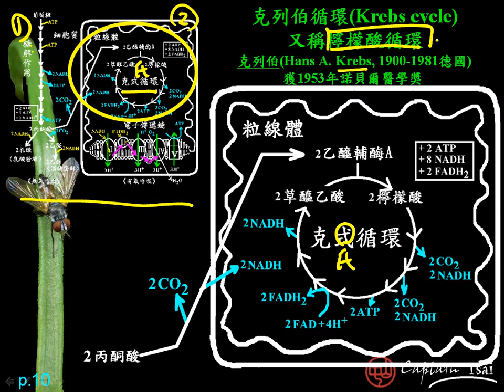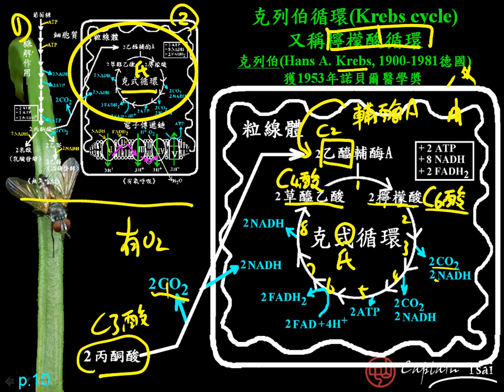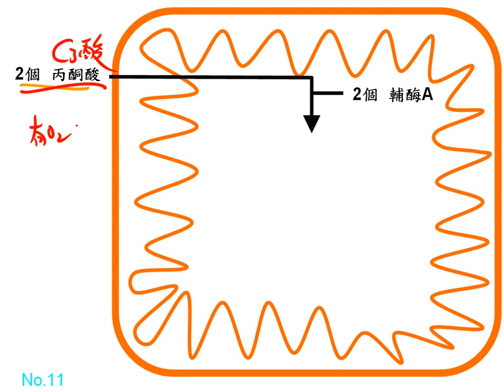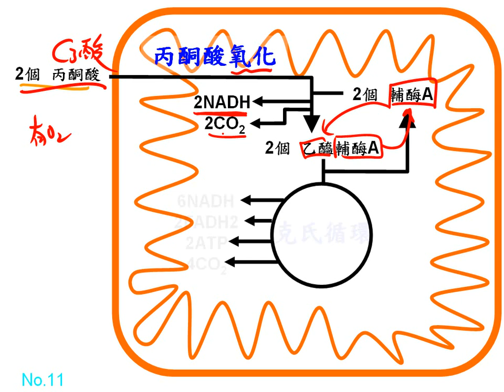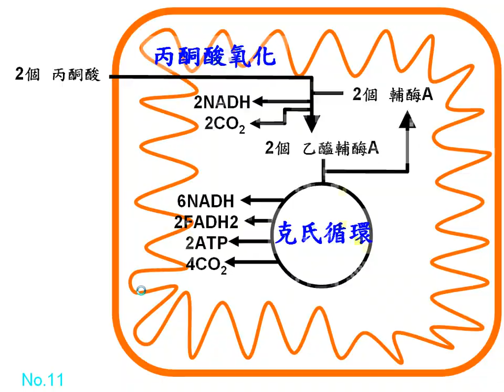10601高三選修生物ch2 2 05克氏循環三廉